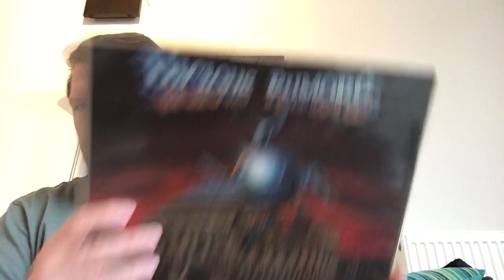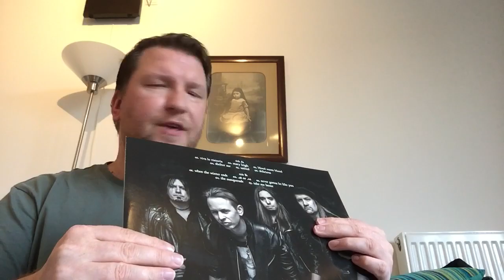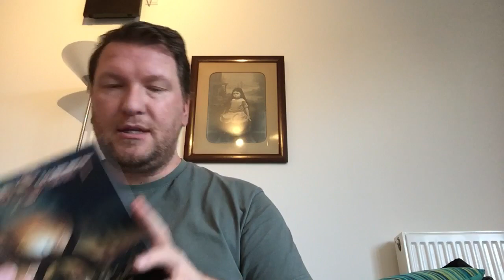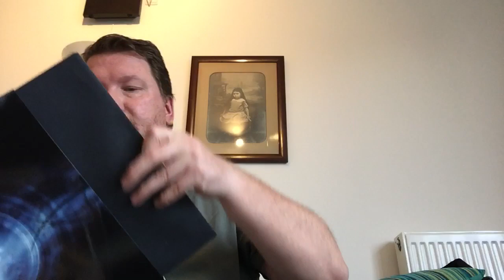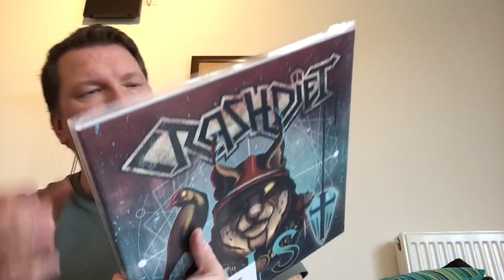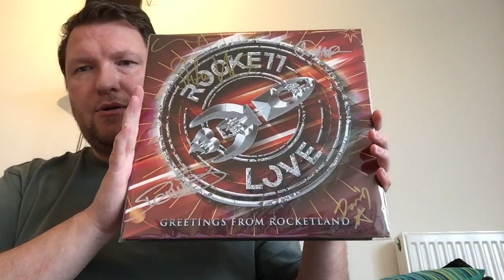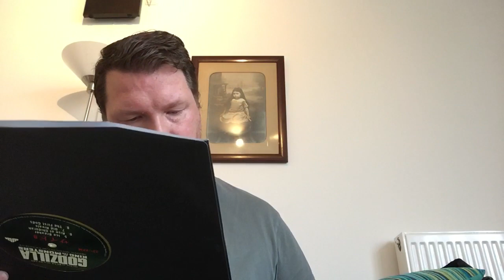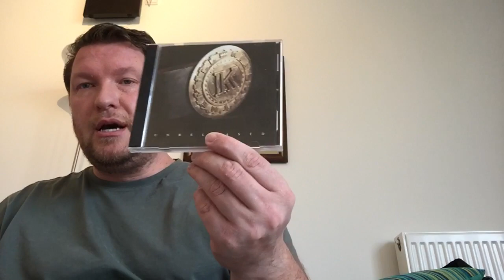Vinyl Update #80 (AOR, Hard Rock & Metal)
Been a long time since the last vinyl update, but here it is...